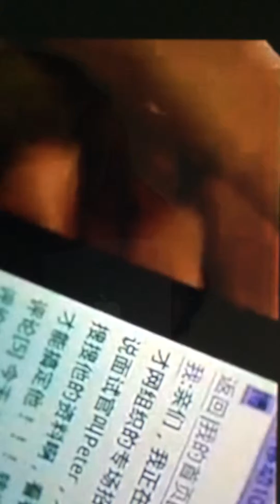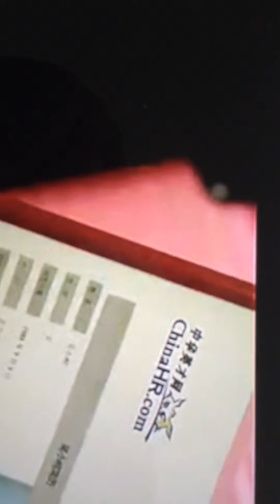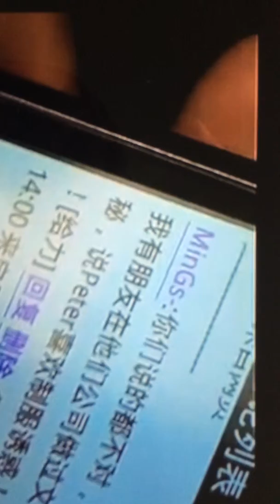sexy interview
Description